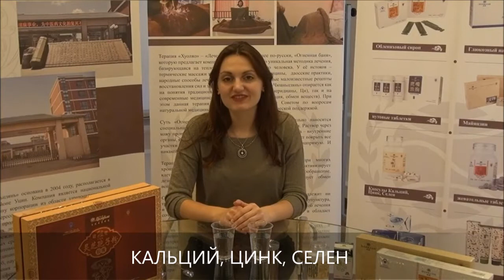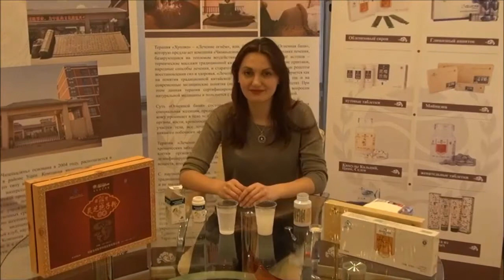Кальций Цинк Селен HEALTH PRIORITY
Кальций Цинк Селен HEALTH PRIORITY Сравнительная характеристика
Приоритет-Здоровье" - официальный представитель крупнейших компаний – производителей товаров для здоровья. Деятельность компании в первую очередь направлена на популяризацию знаний и техник традиционной китайской медицины, распространение здорового и активного образа жизни.